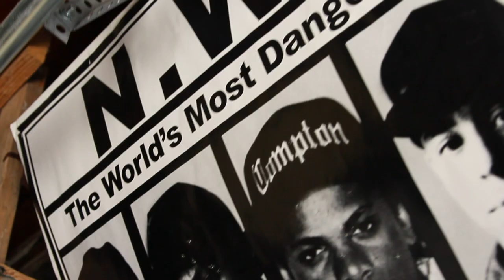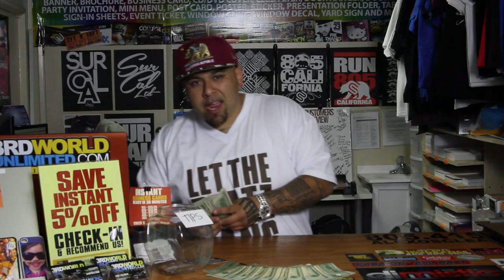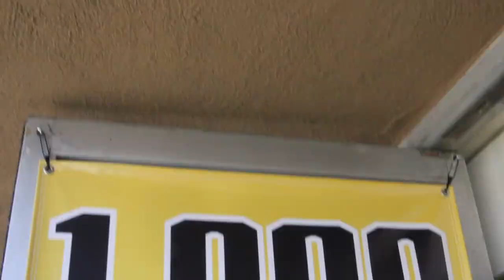Icon Music Presents: Let The Beatz Bang "Official Music Video" (12 Rappers)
Icon Music Presents:
"Let The Beatz Bang" (Official Music Video)
 Feat: G Dollaz , Young Quicks , Brefless , Castro , Ignite Smoke , Gosh , Spirit , Laws, Lenny Millones , Truant , Big Tank & Redrum Classik
 Shot & Edited by: Ignite Smoke TV